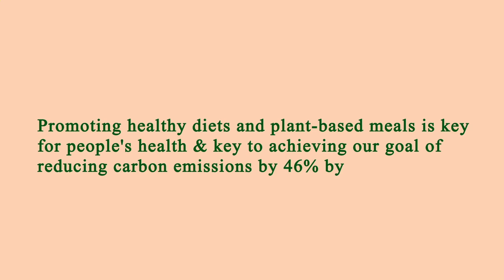Restaurant Near of Me - Restaurants Near of Me - Los Angeles 90043, Los Angeles County, CA, US